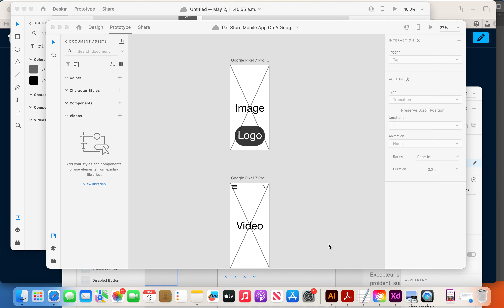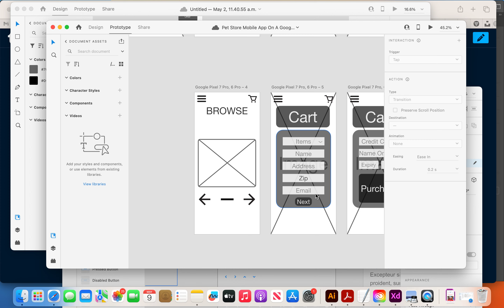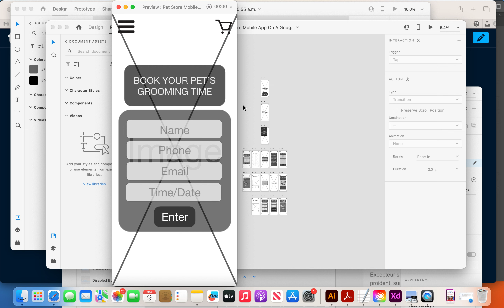A Tour Through An App Created By Phillip Gallant Using XD Screen Recording 2023 05 09 @ 2:41:12 PM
Using Adobe XD Phillip Gallant created an app for a dog focused pet store. The app screens are fitted to a Google Pixel 7.